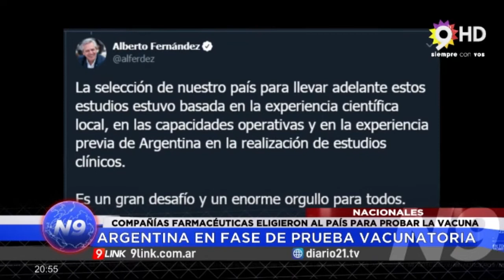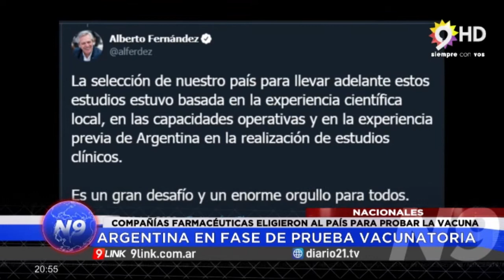N9 - NACIONALES; ARGENTINA EN FASE DE PRUEBA VACUNATORIA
COMPAÑÍAS FARMACÉUTICAS ELIGIERON AL PAÍS PARA PROBAR LA VACUNA
Las compañías farmacéuticas Pfizer Inc. y BioNTech SE anunciaron hoy que Argentina fue seleccionada como una de las sedes para llevar adelante una de las fases de prueba con personas de su vacuna contra el coronavirus e informaron que se encuentran a la espera de la aprobación regulatoria de la ANMAT.

El presidente Alberto Fernández recibió hoy en la Quinta de Olivos al investigador principal del estudio en el país, Fernando Polack, y a Nicolás Vaquer, gerente General de Pfizer Argentina, informaron a Télam fuentes oficiales.

"La selección de un centro en Argentina para llevar adelante estos estudios estuvo basada en distintos factores, los cuales incluyen la experiencia científica y las capacidades operativas del equipo del Investigador Principal, la epidemiología de la enfermedad, así como la experiencia previa de Argentina en la realización de estudios clínicos", informaron las compañías mediante un comunicado. Se trata de la Fase 2b/3 de la vacuna candidata con tecnología ARN mensajero, que actualmente se encuentran en fase 1/2 y de la que el pasado 1 de julio anunciaron datos preliminares que calificaron como positivos.